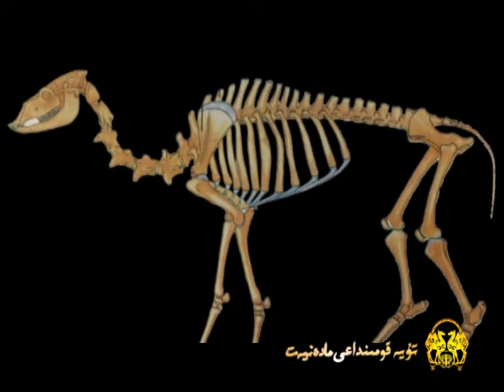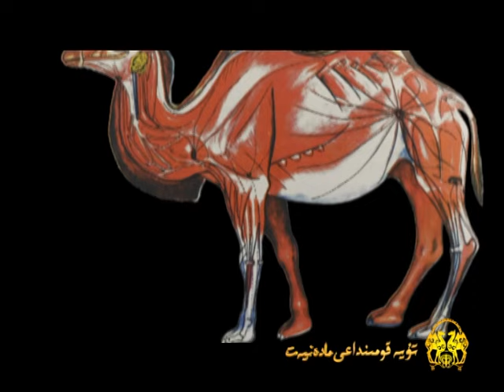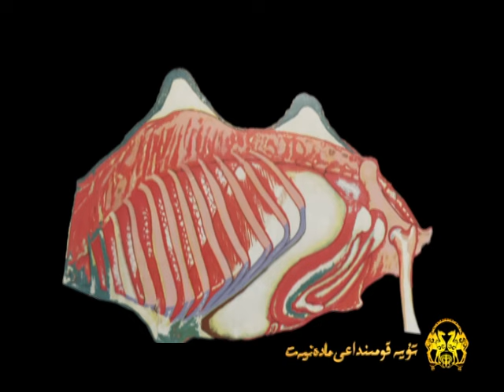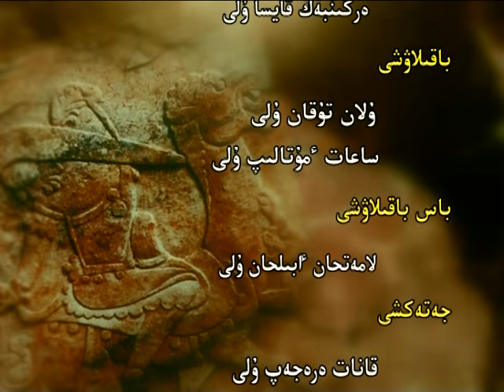Түйе қомындағы мәдениет 3-бөлім (2015ж.ҚХР Шңжаң теле арнасы)